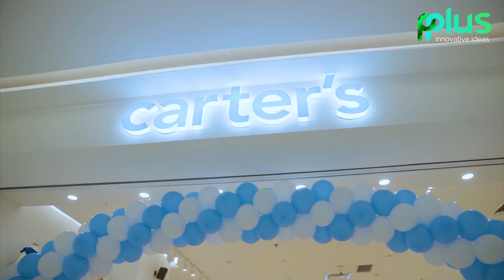Tini Grand Opening Event